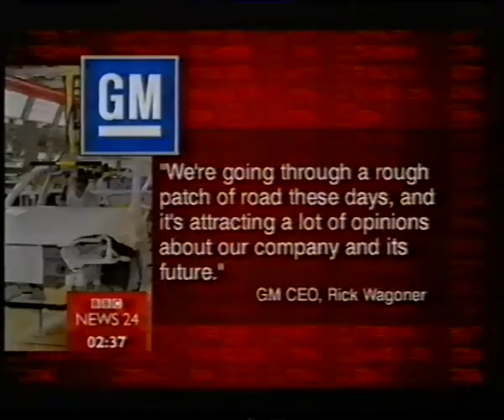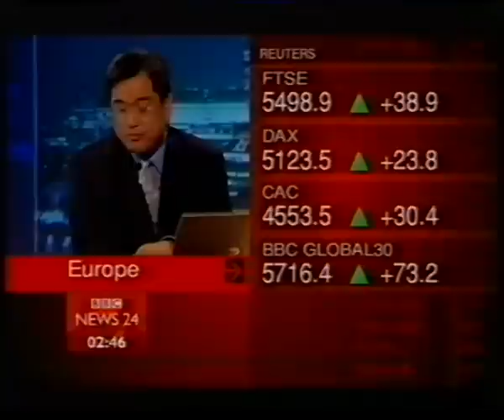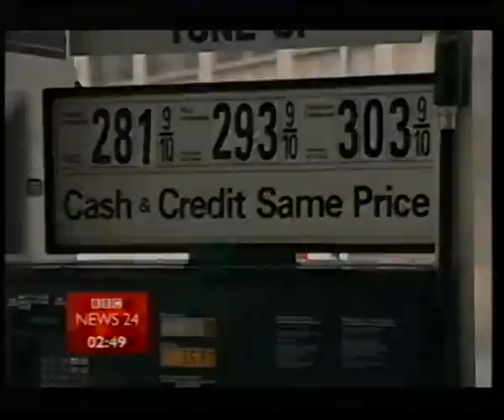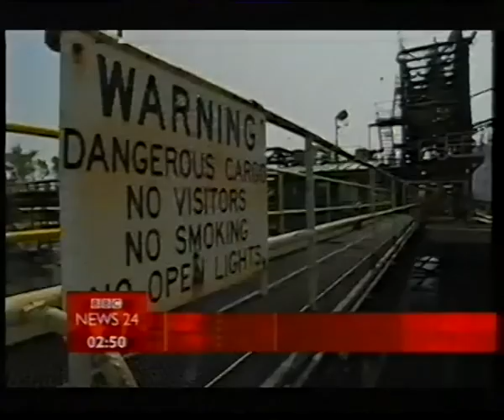BBC: World Business Report - November 19th 2005 (Full)